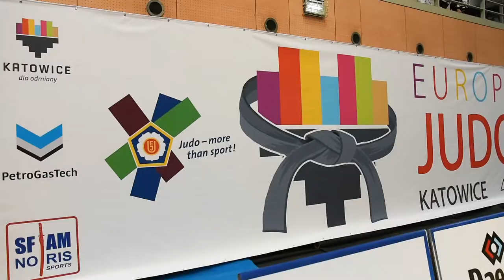European Judo Open Men Katowice 04 05 03 2017